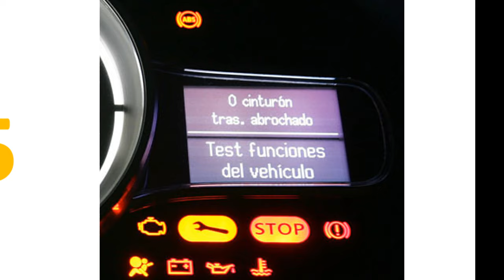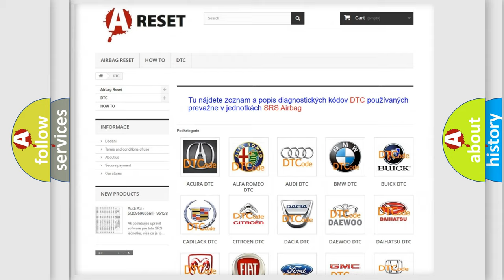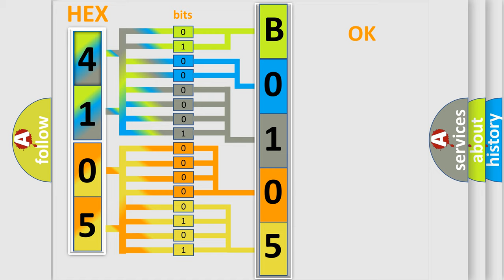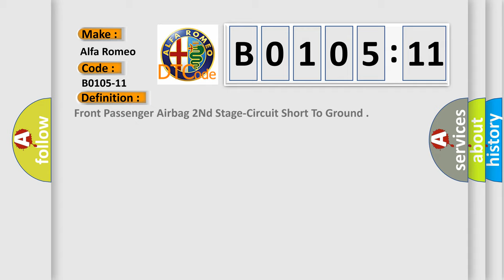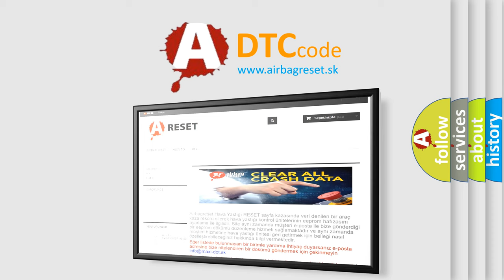DTC Alfa-Romeo B0105-11 Short Explanation